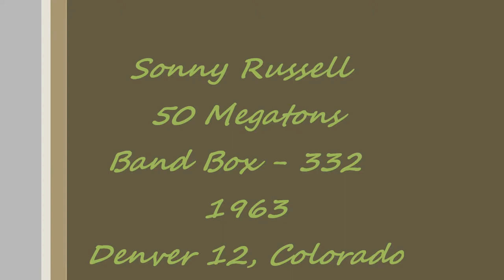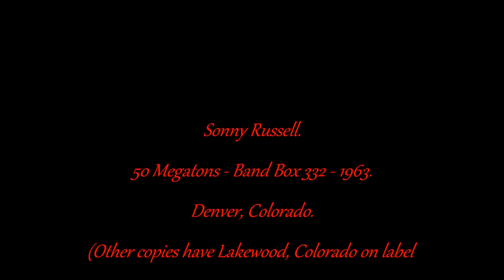Sonny Russell - 50 Megatons - Bandbox 332 - Rockabilly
Outta space hicksville bop with Sonny Russell on his Band Box release in 1963, this is the original 45 with the label displaying Denver, Colorado (the 70's reissue had Lakewood on the label)